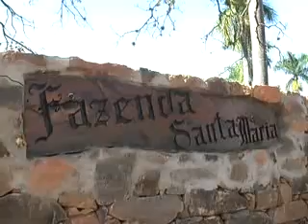TVD VISITA FAZENDINHA